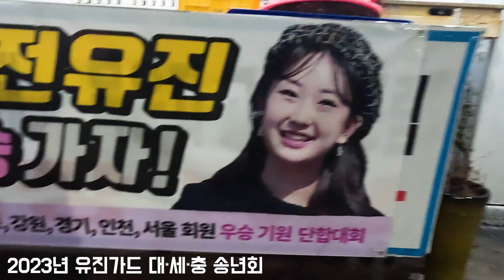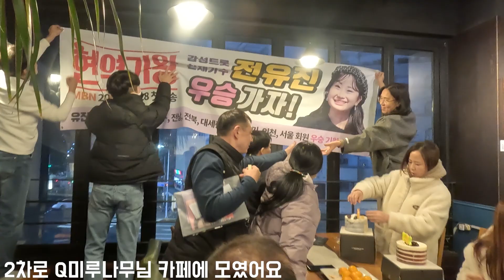전유진 응원하는 유진가드 송년회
전유진 응원하는 유진가드 대세충 송년회